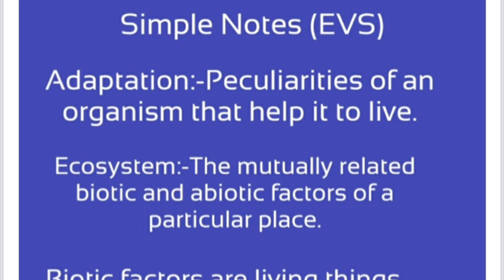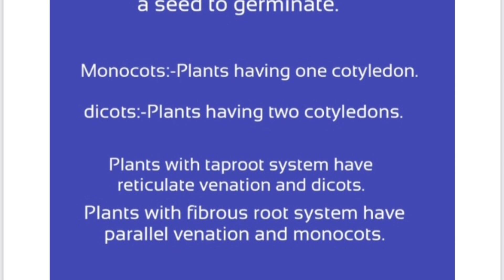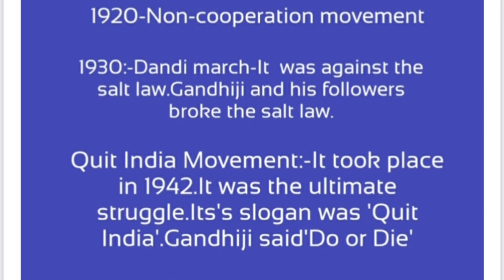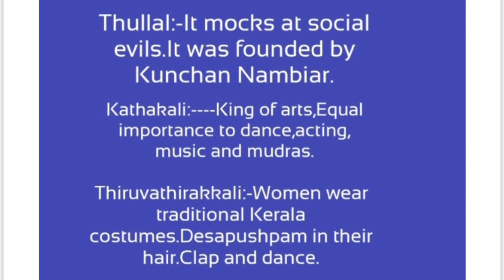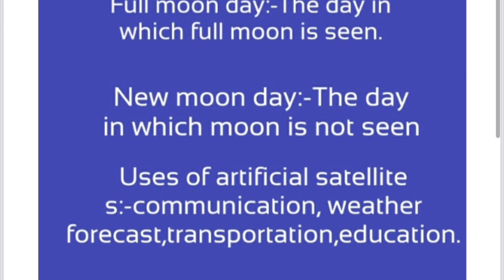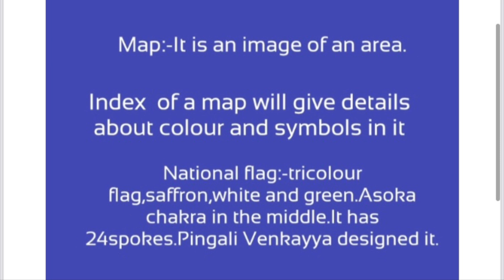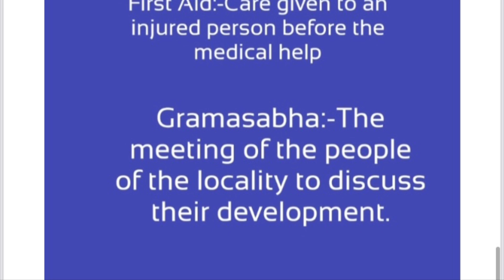CLASS 4 EVS ENVIRONMENTAL SCIENCE ANNUAL EXAM QUESTION EXAM NOTES MARCH 2022